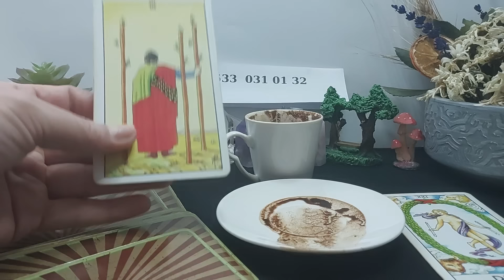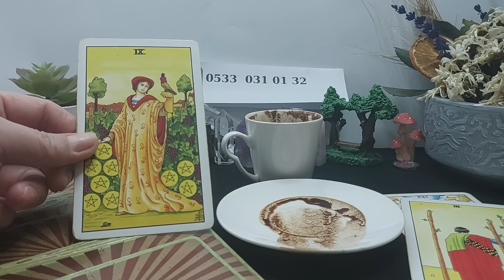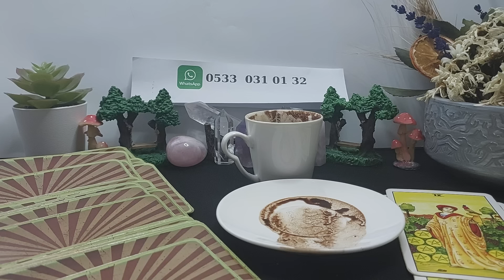AKŞAM - 7 ŞUBAT ÇARŞAMBA KAHVE FALINIZ 🍮 TANE TANE ANLATIM 🔮